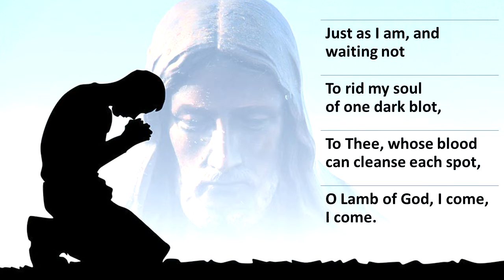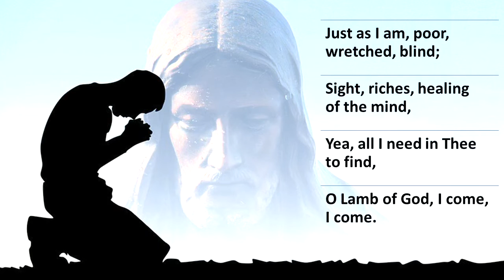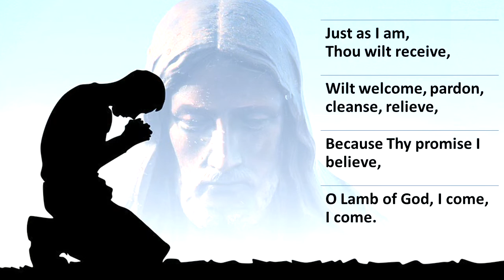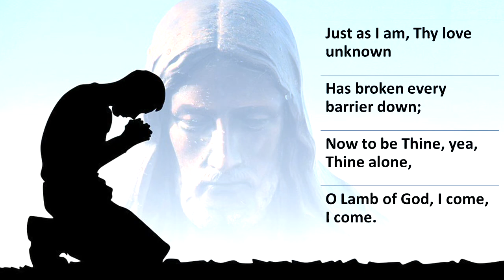Just As I Am